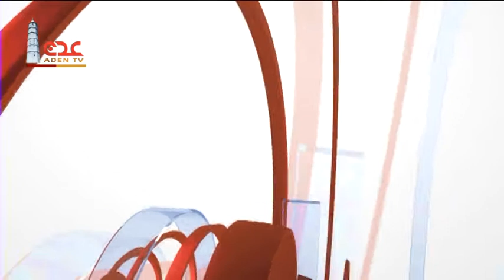نشرة الاخبار قناة عدن الفضائية 18 04 2018